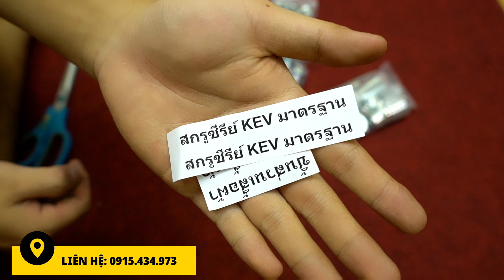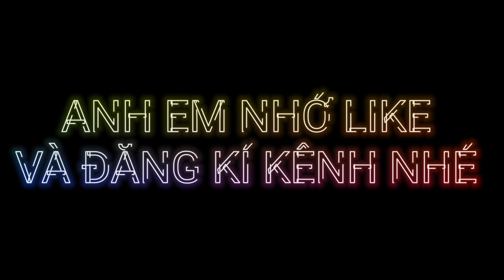BỘ ỐC THÁI HƠN 160 CHI TIẾT - CHỈ 650K/BỘ 👍Quá rẻ quá đẹp 😍FULL DÀN ỐC NỘI ĐỊA THÁI MỚI 100%